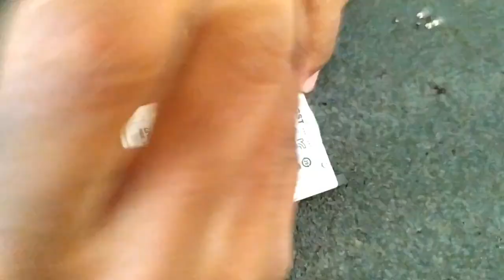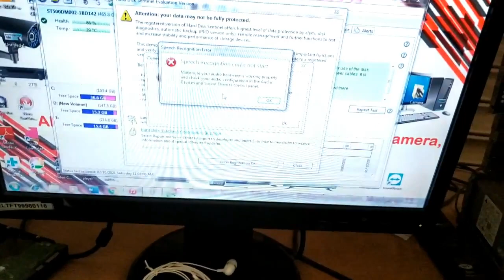Hard Disk Problem And Hard Disk Tik Tik Sound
If you want to tutorial fix broken hard drive fix repair tik tik sound problem see the video and get best result This video shows you how you can upgrade or install a fresh to Windows 10
This video goes through the entire process of how to install a Hard Drive or Solid .

This video shows you how you can upgrade or install a fresh to Windows 10
This video goes through the entire process of how to install a Hard Drive or Solid Raplace Laptop Optical Drive with Hard Disk caddy and install HDD or SSD of any Capacity in the Hard Disk caddy
This way Laptop Storage Can be increased Namaskaar Dosto, is video mein maine aapse SMART ke baare mein baat ki hai, SMART ki madad se aap pata laga sakte hai ki aapki Hard Disk ya Solid State .

N.B: HDD Open Only Air Tight Room or Lab.

If you want to tutorial fix broken hard drive fix repair tik tik sound problem see the video and get best result for fix Hard disk click click sound problem.

Computer hard drives contain numerous moving parts to read and write your data. Over time, or through rough handling, these parts can wear out or become damaged, resulting in unusual noises as the drive works. While a soft "whirr" and occasional tiny tick is normal during operation, louder, more severe ticking or clicking indicates a problem. Ignore these sounds and you'll soon find your external hard drive completely non-responsive and unusable.